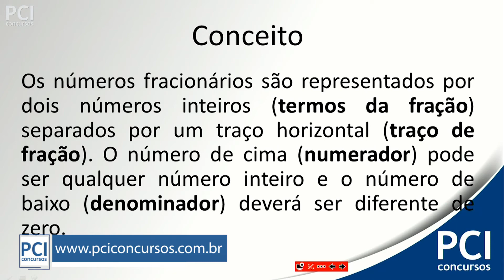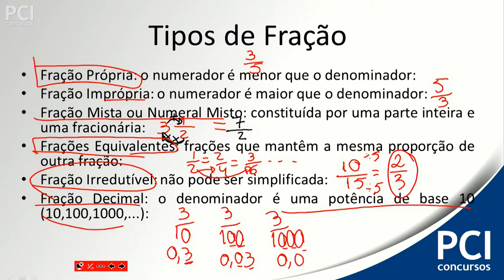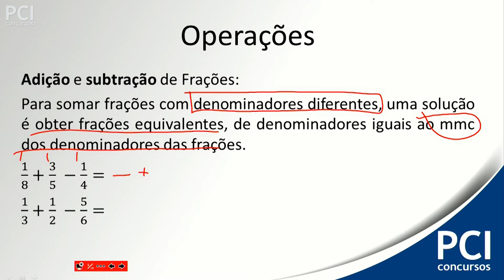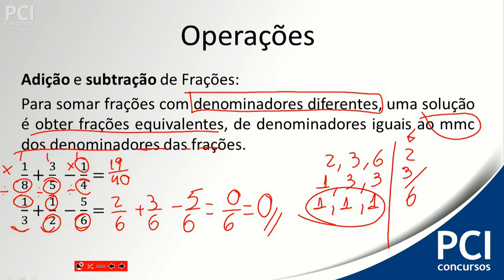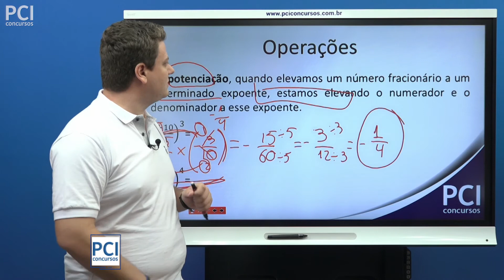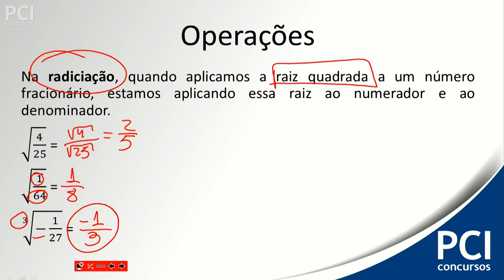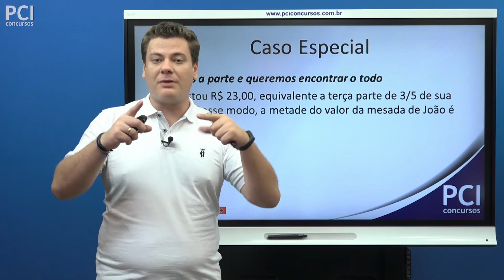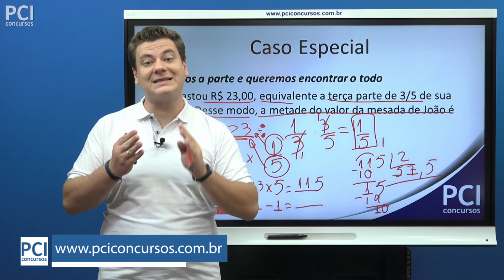Aula 04 - Números Fracionários